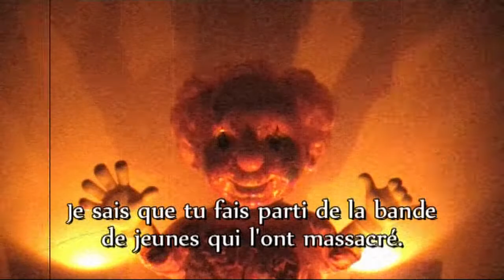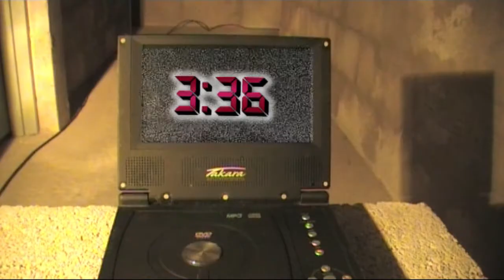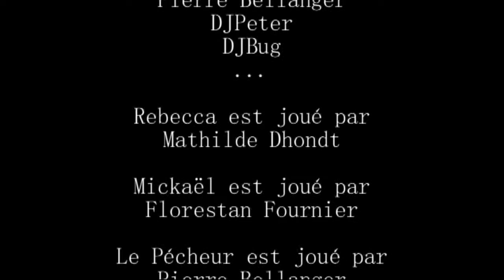Le Pêcheur 2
La suite du Pêcheur !